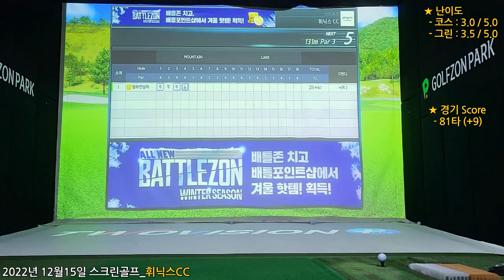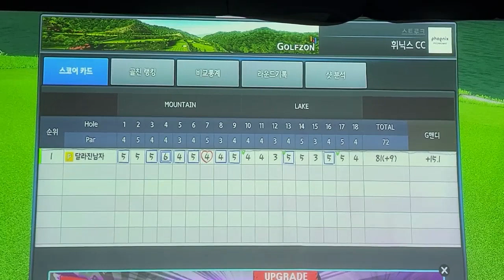2022년 12월15일 스크린골프_휘닉스CC 81타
2022년 12월15일 스크린골프_휘닉스CC 81타